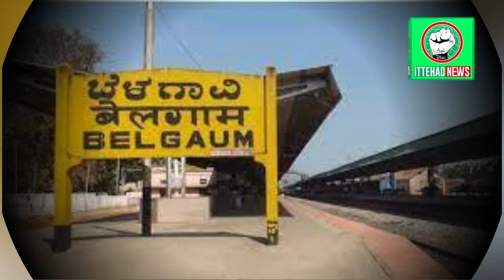ITTEHAD NEWS | BELGAUM NEWS | - BELGAUM SHAHAR ME EK AUR QATL KI WAARDAAT